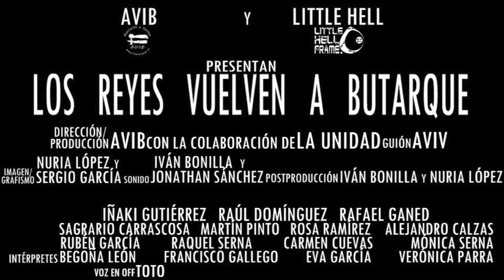Los Reyes Magos Visitan Butarque 2013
Video promocional de la cabalgata popular de Butarque-Villaverde que se hará el próximo 5 de enero, las carrozas saldrán a las 18:00 del Cruce de Villaverde y la llegada y recepción se hará en la calle Berrocal.